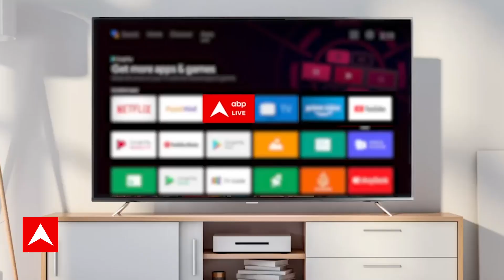Seedha Sawal: भारत से ज्यादा आबादी होते हुए भी चीन ने क्या आर्थिक सुधार किए? | Inflation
Retail Inflation Data For July 2023: Due to the sharp rise in the prices of food items including tomatoes, in July 2023, the retail inflation rate has again increased to cross 7 percent, taking a long jump. CPI inflation has been 7.44 percent in July, which was 4.81 percent in June 2023. In July, the retail inflation rate crossed the upper slab of the RBI's tolerance band of 6 percent. According to the data, the retail inflation rate in urban areas has been 7.63 percent while in rural areas it has been 7.20 percent.

Retail Inflation Data For July 2023: टमाटर समेत खाने-पीने की चीजों की कीमतों में तेज उछाल के चलते जुलाई 2023 में खुदरा महंगाई दर फिर से बढ़कर लंबी छलांग लगाते हुए 7 फीसदी के पार जा पहुंची है. सीपीआई इंफ्लेशन जुलाई में 7.44 फीसदी रही है जो जून 2023 में 4.81 फीसदी रही थी. जुलाई में खुदरा महंगाई दर आरबीआई के टोलरेंस बैंड के अपर स्लैब 6 फीसदी के पार जा पहुंची है. आंकड़ों के मुताबिक शहरी इलाकों में खुदरा महंगाई दर 7.63 फीसदी रही है जबकि ग्रामीण इलाकों में 7.20 फीसदी रही है.

महंगी हुई खाने-पीने की चीजें
सांख्यिकी मंत्रालय ने खुदरा महंगाई दर को लेकर जो डेटा जारी किया है उसके मुताबिक जुलाई में खाद्य वस्तुओं की महंगाई दर में भारी बढ़ोतरी देखने को मिली है. जुलाई में खाद्य महंगाई दर 11.51 फीसदी रही है जो जून में 4.49 फीसदी रही थी. यानि एक ही महीने में खाद्य वस्तुओं की महंगाई दर में दोगुनी से ज्यादा उछाल देखने को मिली है.